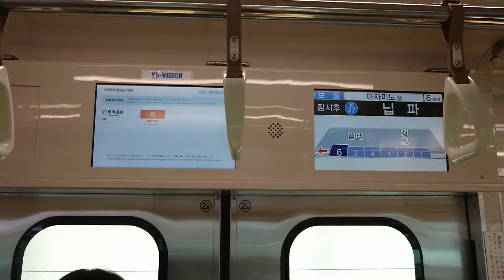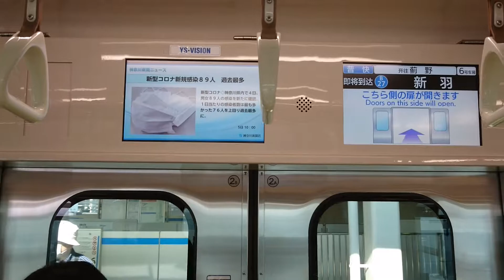横浜市営地下鉄3000S形3601F クハ3606 LCD、自動放送、走行音 北新横浜→新羽